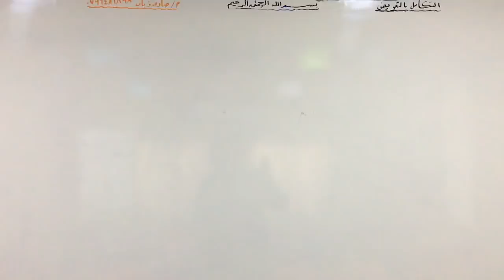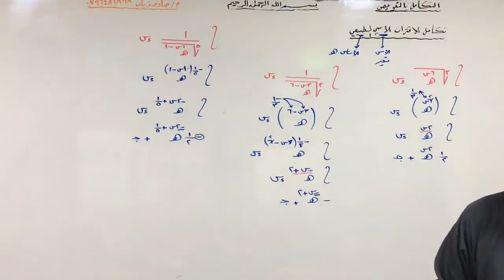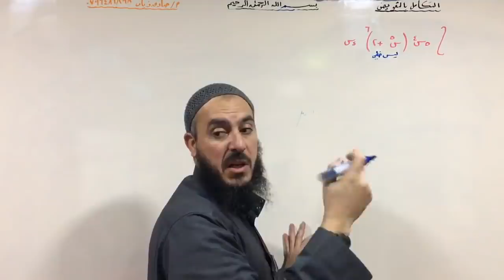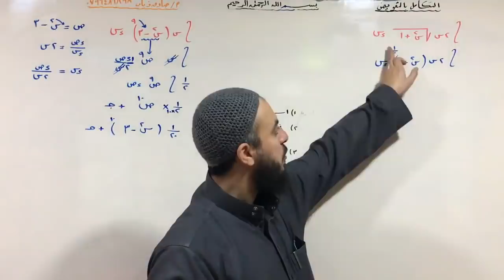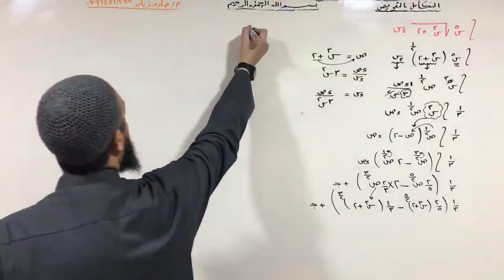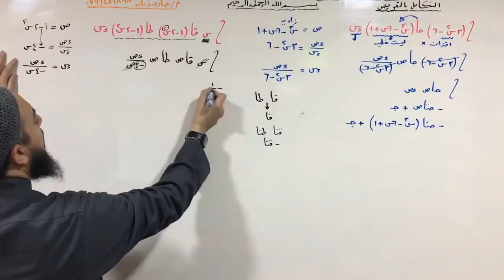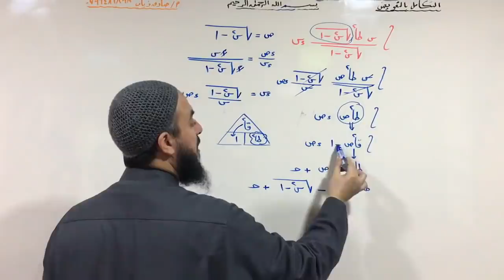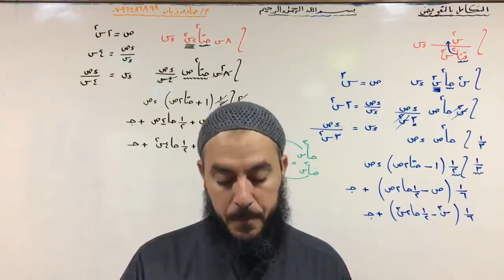(13) التكامل بالتعويض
رياضيات توجيهي علمي | المستوى الرابع | الفصل الثاني
الوحدة الأولى | التكامل)
رابط صفحتي على الفيس بوك